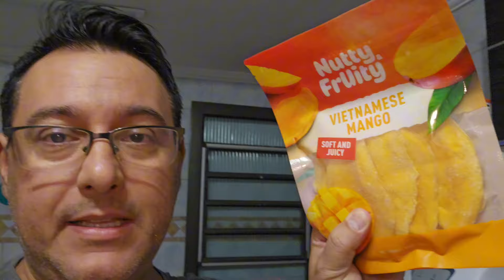DEPOIS DE DEZ ANOS JUNTOS, MY LOVE RESOLVEU FAZER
Vlog. No vídeo de hoje mostro que My Love fez dobradinha depois de dez anos juntos. O resultado ficou Top.